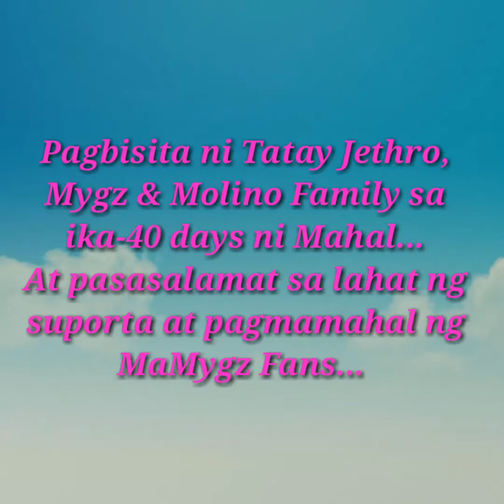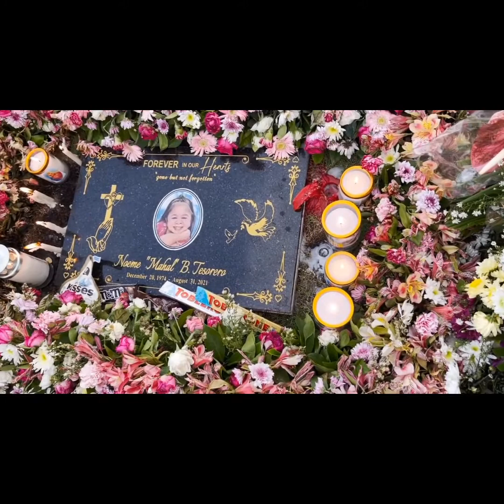Pagbisita ni Mygz & Molino Family sa Ika-40 days ni Mahal...Pasasalamat sa suporta at pagmamahal...❤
Pagbisita ni Tatay Jethro, Mygz & Molino Family sa Ika-40 days ni Mahal...❤ At pasasalamat sa lahat ng suporta at pagmamahal ng MaMygz Fans...